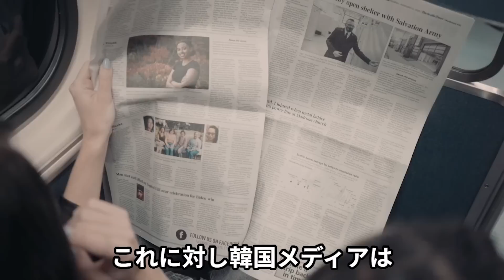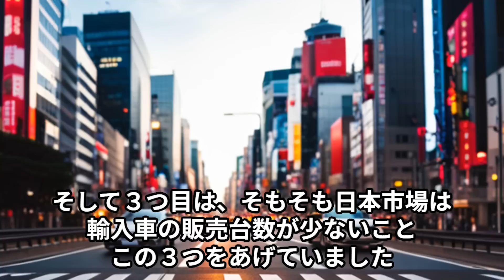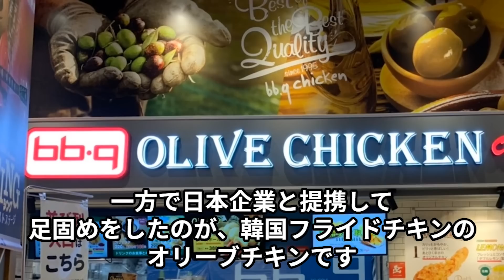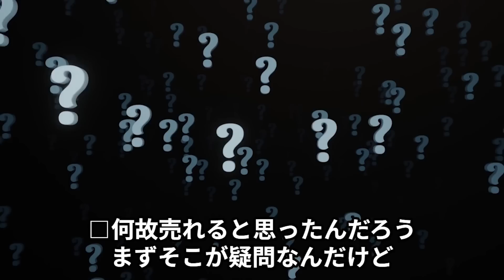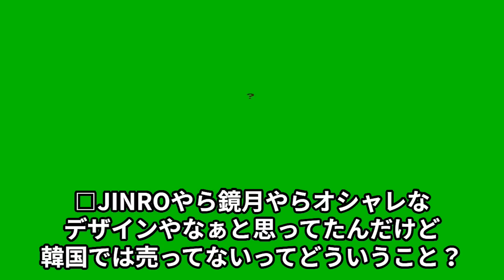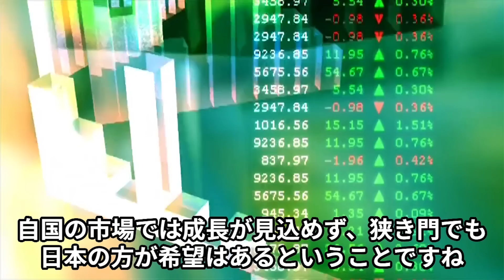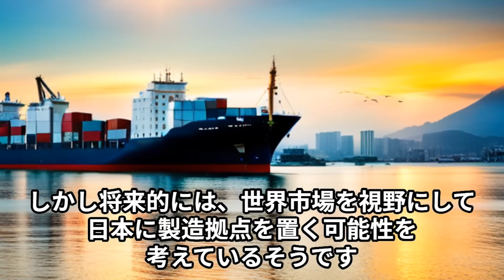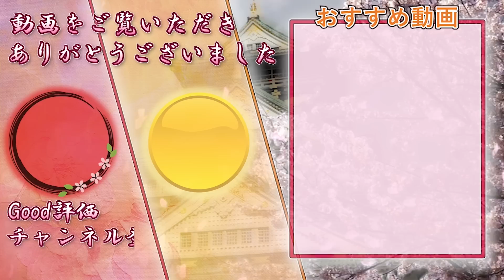【海外の反応】月間販売台数32台…日本で売れない韓国製品。それでも日本に進出、再上陸するのはなぜ？日本で生産しメードインジャパンとして輸出する思惑も【世界のJAPAN】